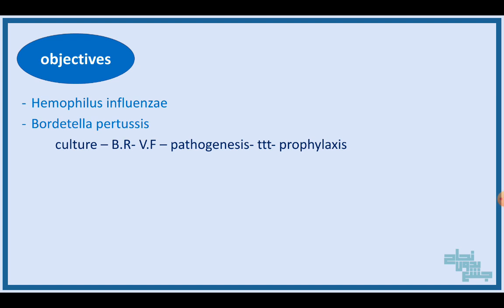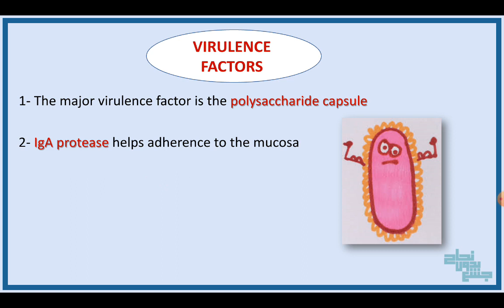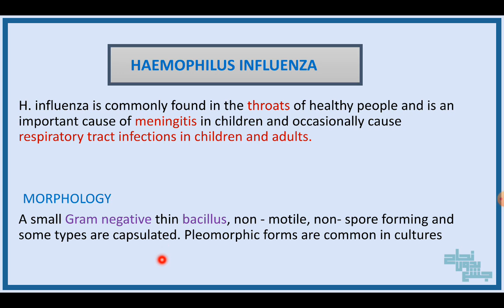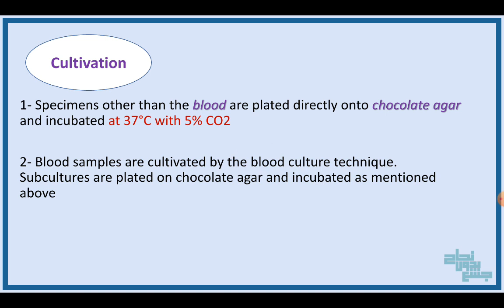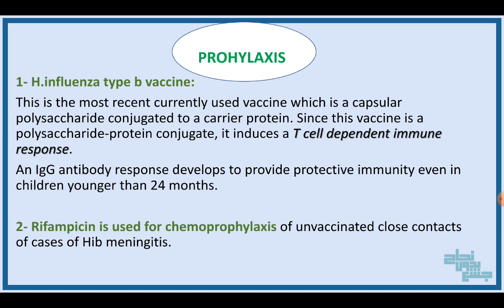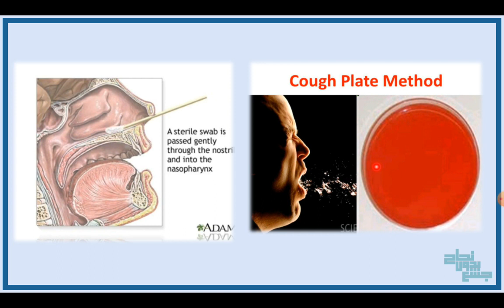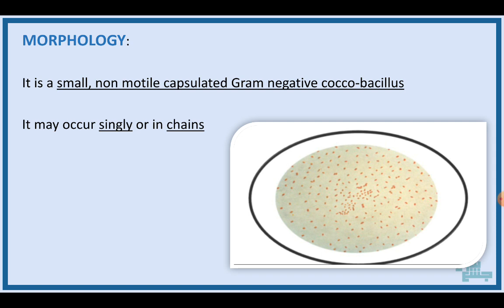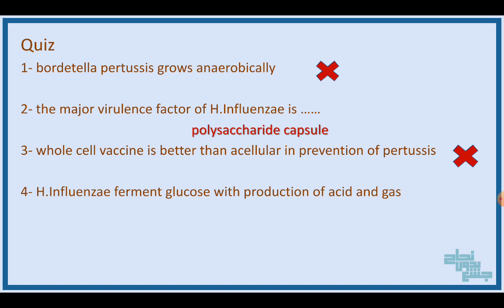L2, Upper respiratory tract infections 2, (Bordetella pertussis, H.influenza), micro